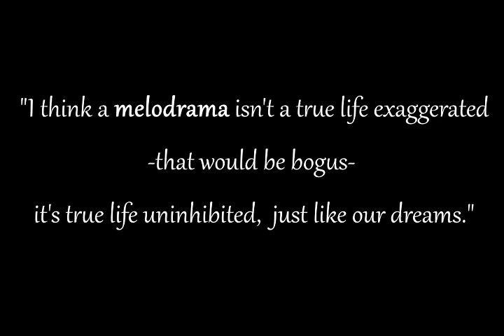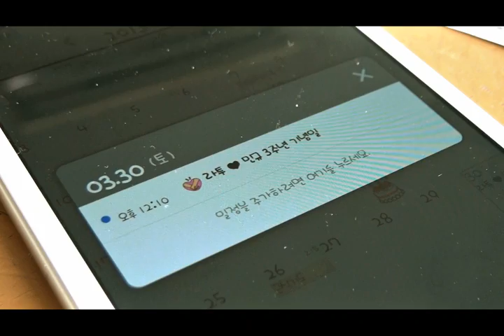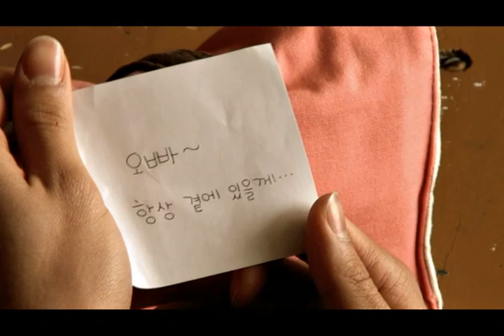IFC 2013 - Mellodrama Team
Cinema Club KSU Presents Indonesian Film Carnival 2013

MELODRAMA TEAM short clip
starring : Ratu Lubis, Pricille Lee,